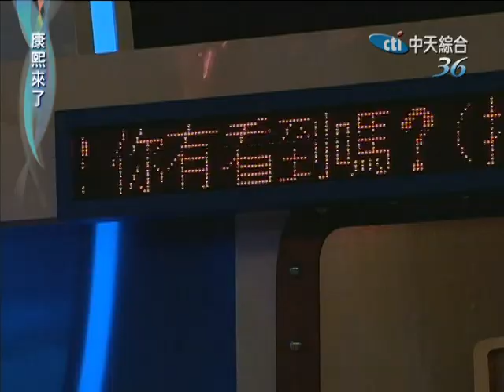2011.06.10康熙來了完整版 坐大眾運輸怪事特別多？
來賓：瑤瑤、許建國、王凱蒂、郭惠妮、丁柔安